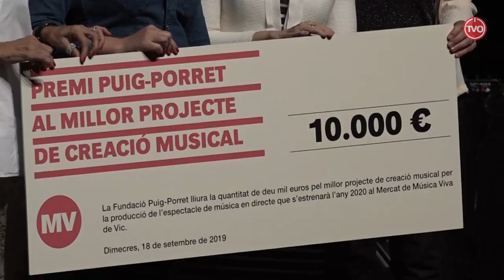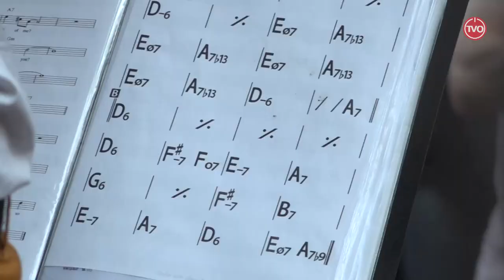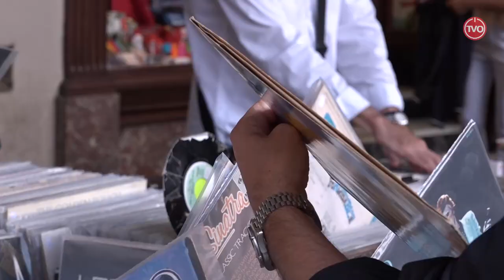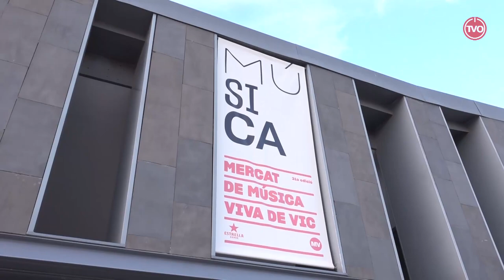Reportatge MMVV 2019